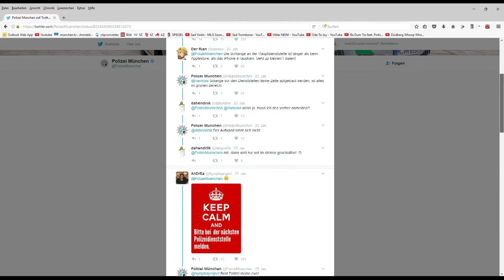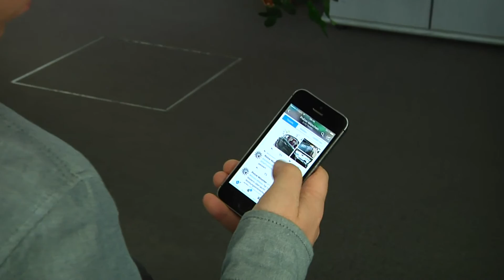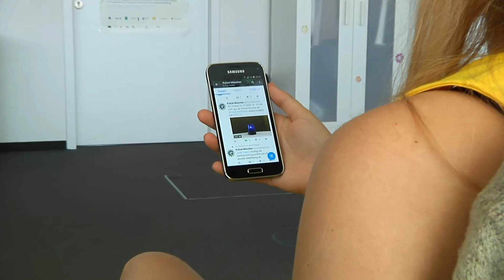Wie die Polizei in München Twitter, Facebook und Co. verwendet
Ob 12-Stunden Twitter-Begleitung von der Wiesn-Wache oder Fakten-Check während eines Kriminalfilms im Fernsehen – immer wieder sorgt das Social Media-Team der Polizei München für Klick-Highlights.…